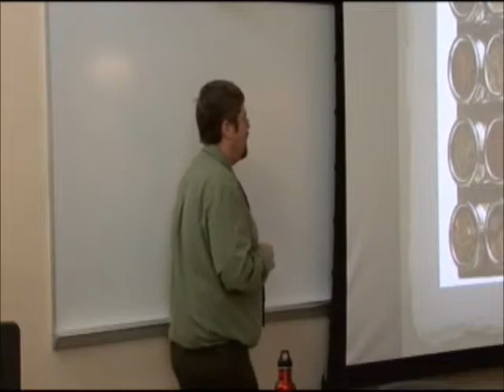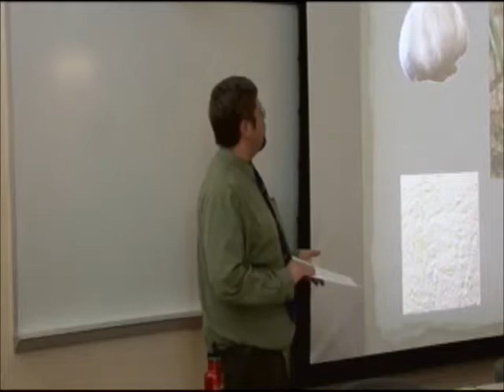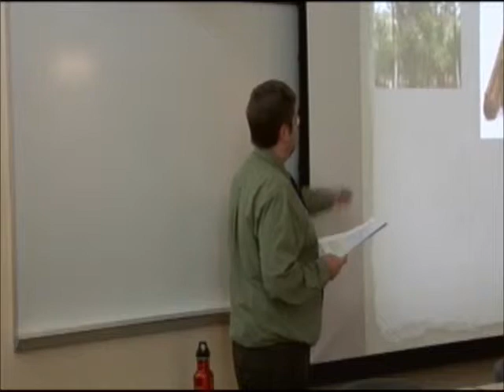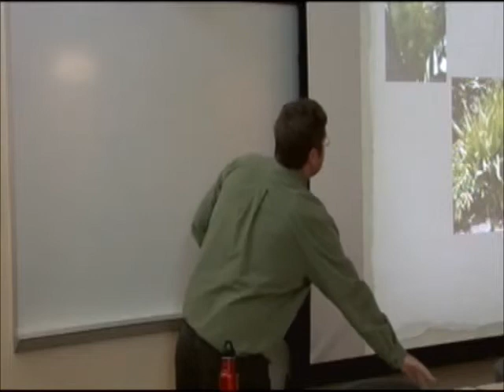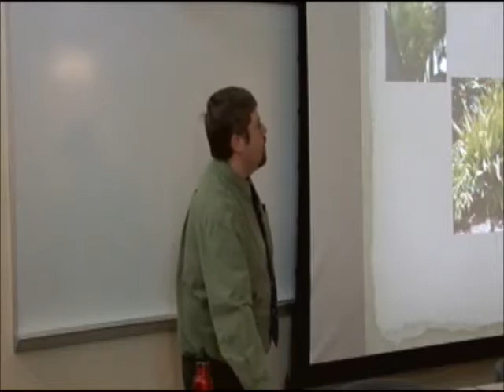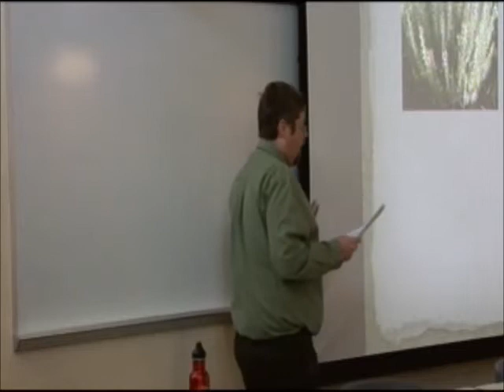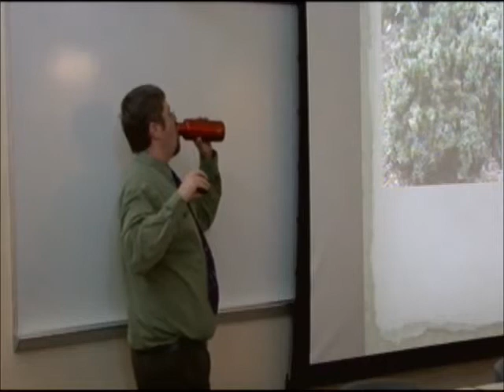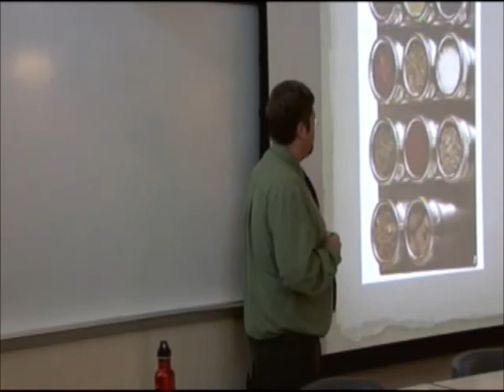USM Healthy Lunch and Learn There's a Pharmacy in Your Spice Rack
Peter Knight, Naturopathic Doctor from Healthy Living Health Care in Falmouth, presents a one hour lecture on the benefits of the spices found in your spice rack at home. Part of the USM Healthy Lunch & Learn Series.